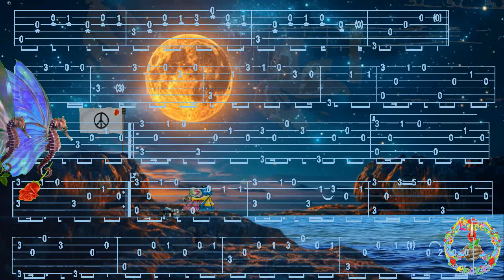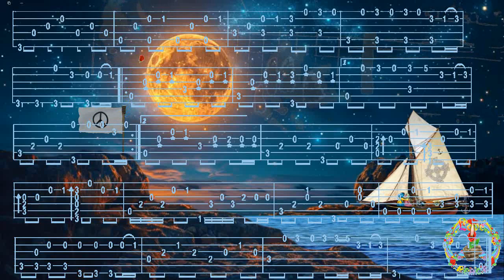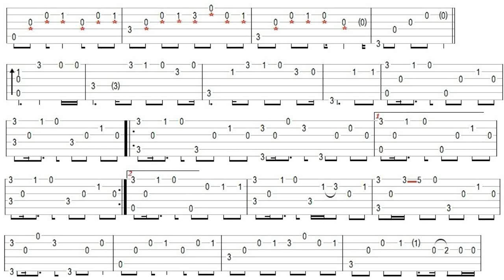LOVE IS GONE, SANDLER, FingerStyle Guitar Cover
Bonjour, p'tite Romance pour les Gavroches, Tab trouvée chez "YUNUS GUITARIST", Merci de votre Visite, à Demain, Fab